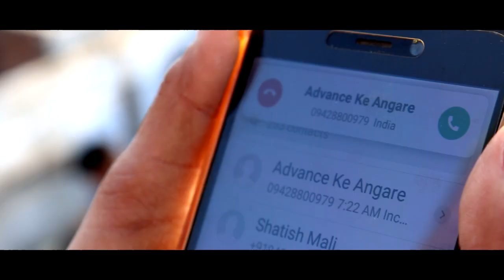Kids Live Stunts | Advance Ke Angare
Welcome Dear Visitor,

AMRAIWADI | ODHAV | NEW MANINAGAR | VASTRAL | RAMOL | BANSWARA